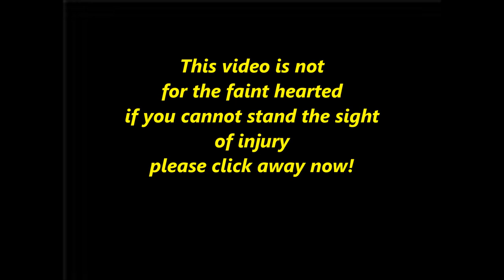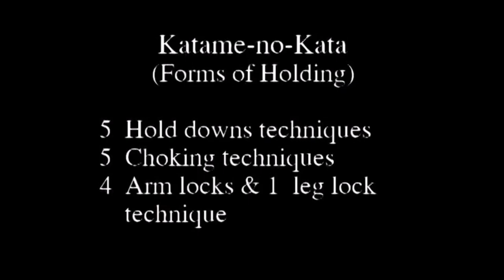Broken femur bone from triangle choke: Why the basics are CRUCIAL!!!